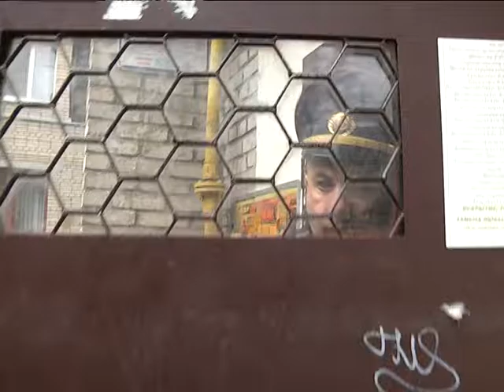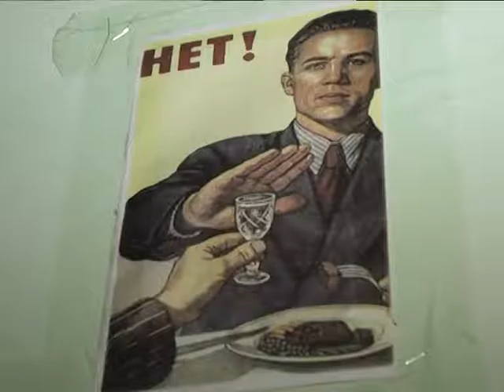2016-10-12 г. Брест. «Внимание,возраст»-комплекс мероприятий Ленинского РОВД. Новости на Буг-ТВ.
С 10 по 16 октября на территории Ленинского района города проводится комплекс специальных мероприятий «Внимание, возраст». На протяжении недели под пристальным вниманием правоохранителей, представителей структуры МЧС и территориального центра социального обслуживания - одиноко проживающие пожилые граждане и обладатели почтенных лет, находящиеся в социально опасном положении. В один из рейдов с правоохранителями отправилась и наша съёмочная группа.